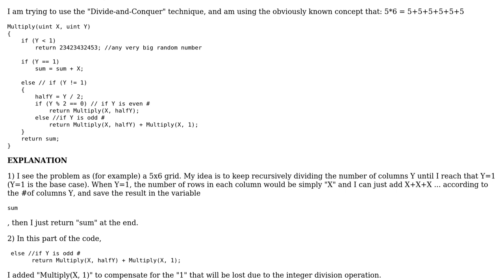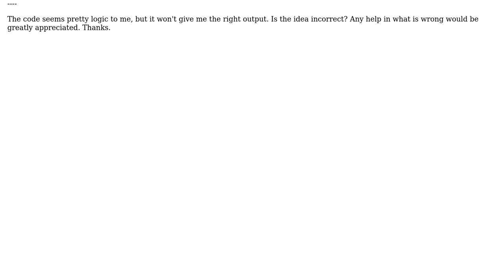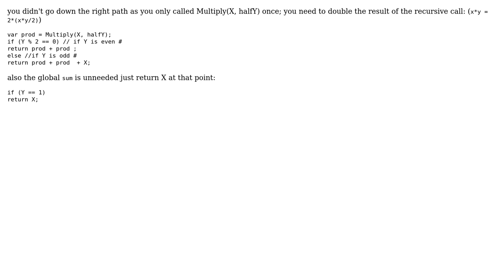Software Engineering: Find product using summation C# Problem?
With thanks & praise to God, and with thanks to the many people who have made this project possible! | Content (except music & images) licensed under CC BY-SA | Music | Images & others | With thanks to user user1910524 user SBI user ratchet freak and the Stack Exchange Network Trademarks are property of their respective owners. You are responsible for your own actions.